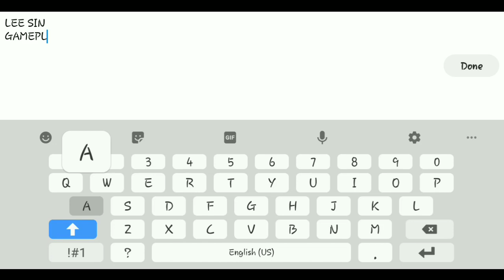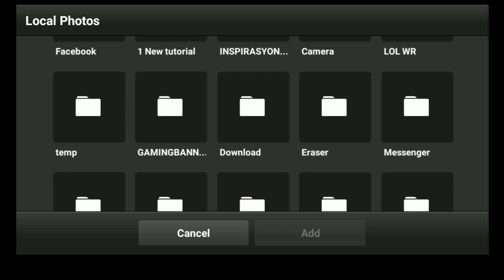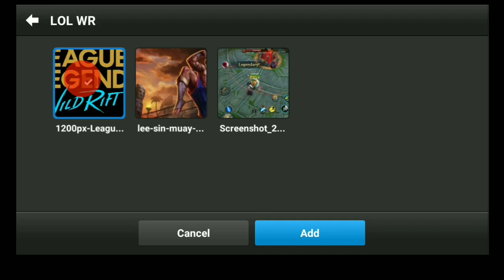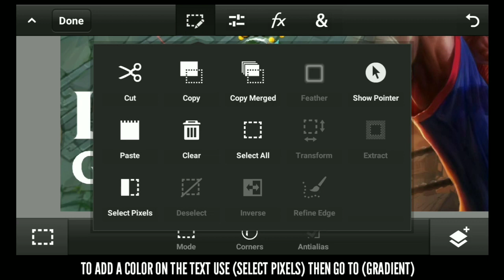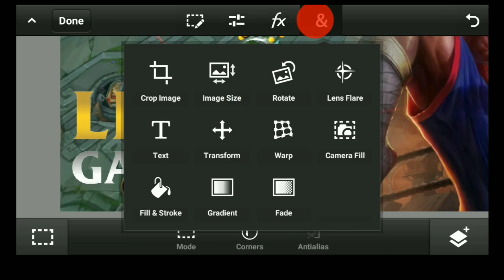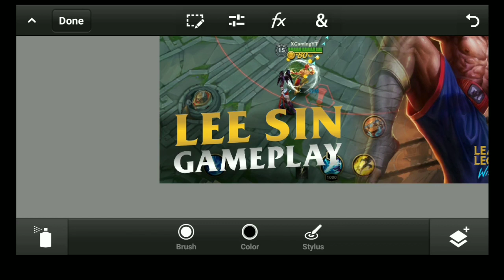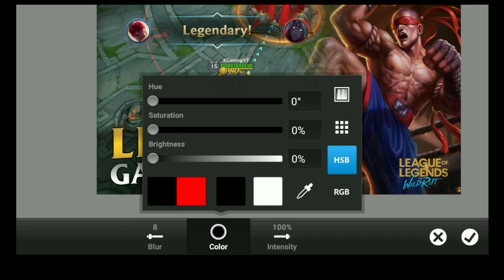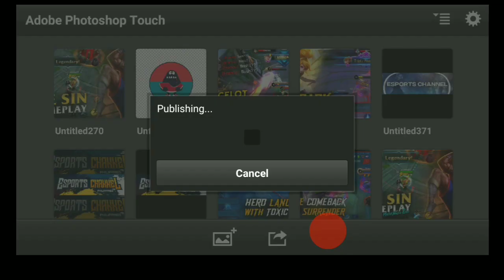HOW TO MAKE A THUMBNAIL FOR LOL WILDRIFT ON ANDROID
APPLICATION USED:
PIXELLAB (you can download this app from Playstore)

PS TOUCH VERSION 9.9.9 is CAN BE DOWNLOAD ON GOOGLE (IT IS NOT AVAILABLE ON APP. STORE) So download it on Google browser